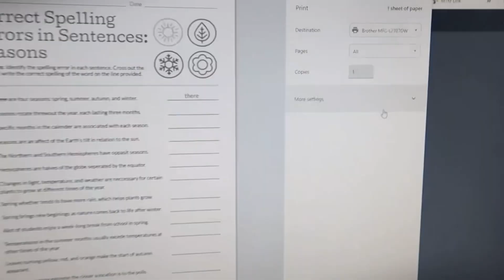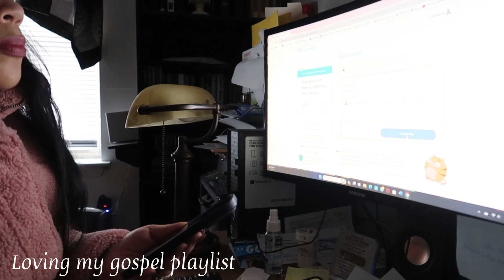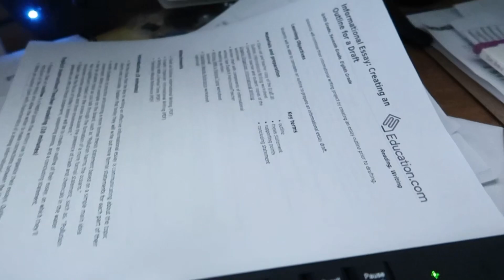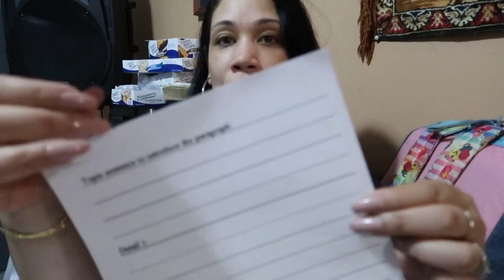Busy Mom Diary:late school day ,workingout + Chit chat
Welcome to busy mom diary as I workout , speak on my transformation on myself and at home workout